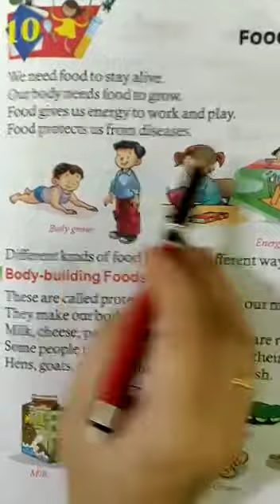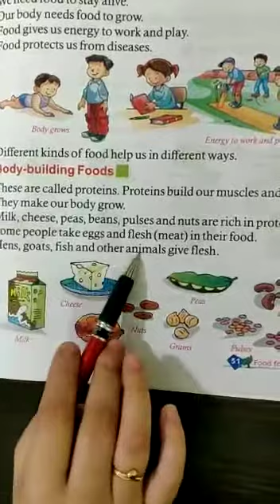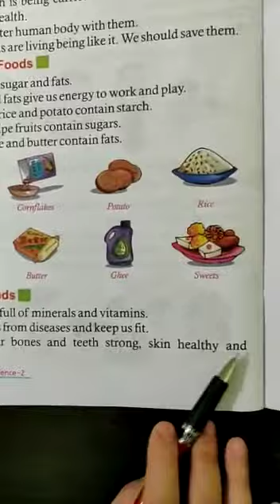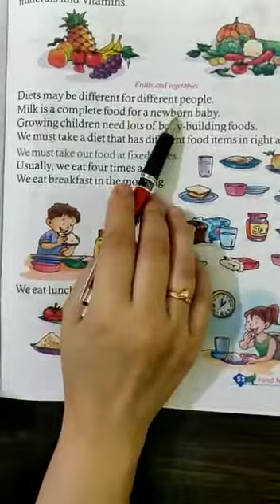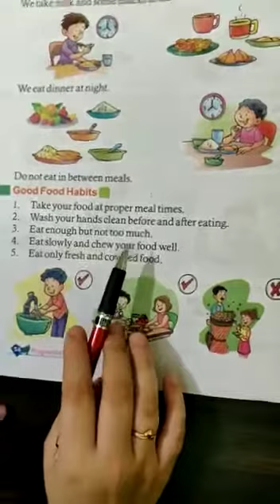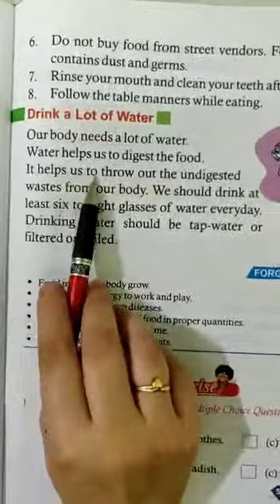Class 2 Nature Study L-10 Food for Health